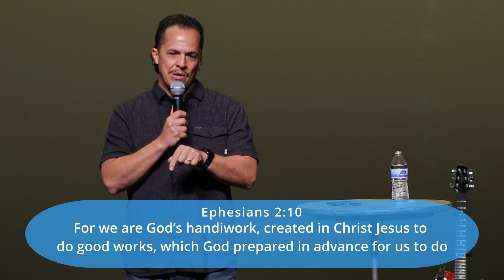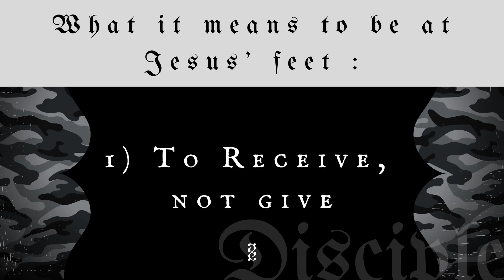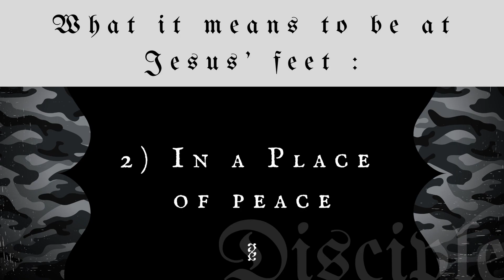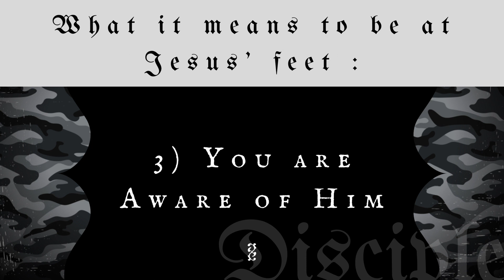DISCIPLE pt. 2 | The Jesus Rhythm of Life | Valley Chapel • Gilbert | Pastor Paul Earle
Thank you for joining us at Valley Chapel Gilbert!

Service is at 10:15am at Williams Field High School